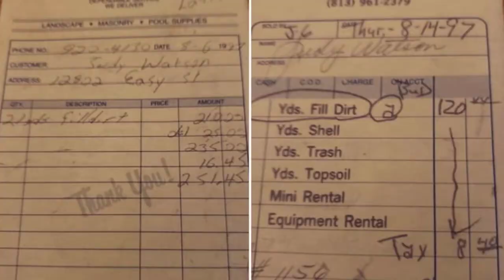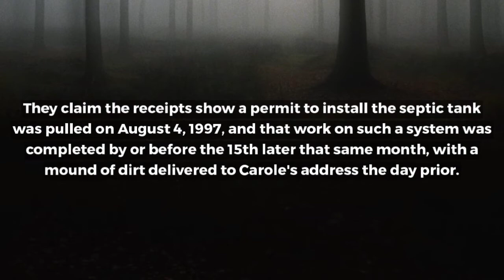CAROLE BASKIN'S MISSING HUBBY FaceBook Sleuth Group Started Claim Septic Tank Theory's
CAROLE BASKIN'S MISSING HUBBY FaceBook Sleuth Group Started.
CLAIM SEPTIC TANK THEORY'S LEGIT.
The case of Carole Baskin's disappeared husband, Don Lewis, is going the route of 'Don't F**k with Cats' -- with an online group claiming it's dug up a massive, clue about where his body might be.
Jack Smith - the spokesman now repping Don's family - tells us he and a group of internet sleuths joined forces earlier this year after the premiere of 'Tiger King' and formed a Facebook group to search for the truth about Don's still-unsolved disappearance in 1997.
The group believes it discovered a new lead, according to Jack ... the research team has obtained the actual receipts and permit paperwork for the septic tank's installation. Carole has publicly acknowledged two septic tanks -- one that she claims was installed well before Don's disappearance, and another installed well afterward.
They claim the receipts show a permit to install the septic tank was pulled on August 4, 1997, and that work on such a system was completed by or before the 15th later that same month, with a mound of dirt delivered to Carole's address the day prior.
According to Don's family and the Facebook team of investigators, it points to the possibility that Carole wasn't truthful with her timeline ... and that Don may very well be under the ground, like Joe Exotic himself suggested in the docuseries.
We're told the group will turn this finding and others they claim to have over to the cops, in hopes of cracking the case wide open again.